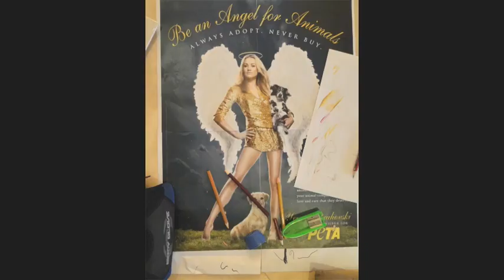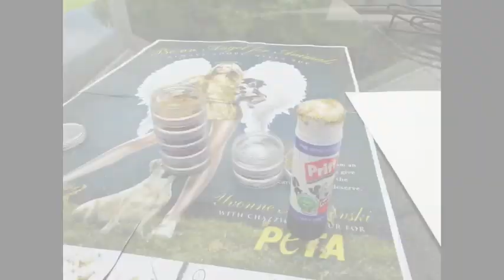Yvonne Strahovski CHUCK Painting - PETA - Art For Charity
This is for all you CHUCK fans :)

Following on from last week's Lady GaGa Sketch I decided to go for something a bit more colourful and fun.

In short, I will produce an artwork each week and auction it online on ebay for now. Then, the money raised will go directly to the week's chosen charity, in this case PETA, and I will match the money donated too! That simple :D

So, this week I decided to go for one of my favourite Actresses, Yvonne Strahovski, better known as Sarah from Chuck.  She is pretty damn amazing and is not only beautiful outside but inside too. This is proved by all her charity work including her being a spokesperson for PETA, a charity close to my heart. Having my own little puppy who is everything to me and being in love with all animals (100% vegetarian woo lol) Hence, PETA is a charity I have been very familiar with in my life.

I will be selling this piece on Ebay - under 'Yvonne Strahovski Painting Art For Charity' from next Saturday 11th June for a couple of days. I'll ship WORLDWIDE too :)

PLEASE NOTE: You don't have to donate at all. instead my aim is to make other people enjoy my art but if you want a chance to own it whilst giving to charity then this is it. Each week I'll get better and better with practice!